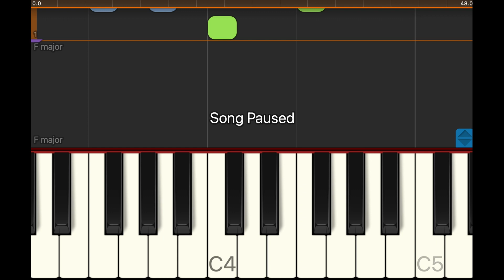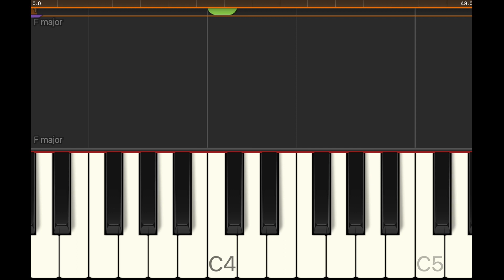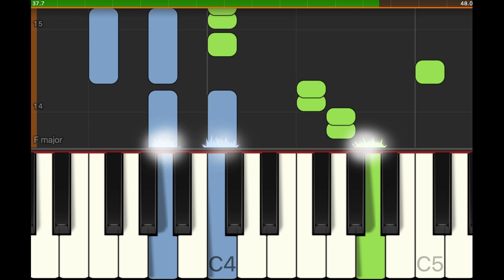🎅🏻 We Wish You a Merry Christmas on Piano ⏱️SLOW 60 BPM 🎄 Christmas Songs 🎁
Christmas Songs on Piano!
How to play your favourite festive Christmas Music on Piano!

Each tutorial has a normal speed version, and a slow version.

Use the slow verion to create muscle memory. Only progress onto the full speed version once you have mastereed the slow version :) Accurate playing is much more important that speed!

If you'd like to see a specific song, please request it in the comments

How to improve at piano?
Practice!

How to get better and faster at piano?
Practise scales… slowly and perfectly and build up speed only when you are ready.

What is the best way to practise piano?
Go slowly, practise with one hand at a time, then both hands. Slow and steady. Increasing speed gradually and slowing down again if you start to miss notes.

What’s the most important thing to remember when practising?
Accuracy is much much much better than speed!